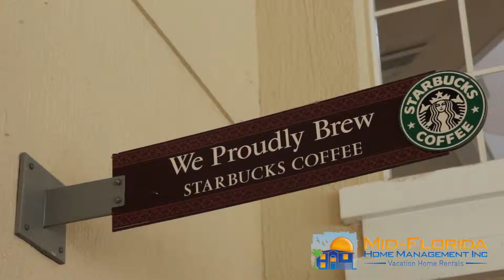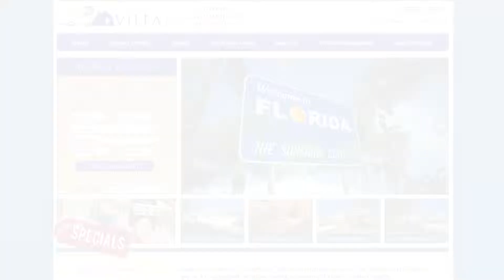Windsor Palms Resort, Florida (HD)